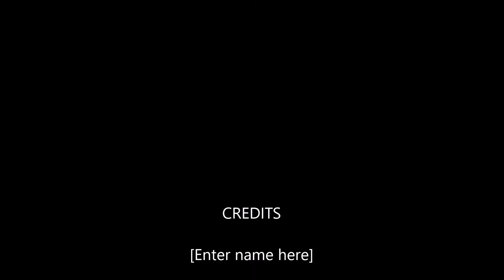Farming Simulator 17 Gameplay: Hagenstedt – Episode 22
Episode 22 in my Let’s Play on Hagenstedt Map. Completing some missions. Goal: Saving up to buy a new tractor to replace the slower ones and buy the cutter head for sunflower and soybean.

About The Farming Simulator 17 Map:
Hagenstedt Map conversion of Hagenstedt for FS17. So what we have is the old favorite map with all original buidings and some rather new ones. Includes all sell point with up to date triggers and traffic also pedestrian walking all over the place. Right to the fields, fields all have mission farmers or you can just purchase the fields. Animals: cows chickens sheep and pigs.

Hagenstedt: Start your career now and discover the numerous fields of activity of a modern farmer. In this game mode, you are completely free to decide what task you want to pursue. Do you want to purchase new fields to expand your farm? Do you want to increase your livestock? Or do you want to invest your hard-earned cash in new equipment? The decision is yours. With the right amounts of skills and diligence you can soon become one of the most successful farmers across the country. Dive right into the multifaceted world of agriculture.

Follow me on Google and Twitter.